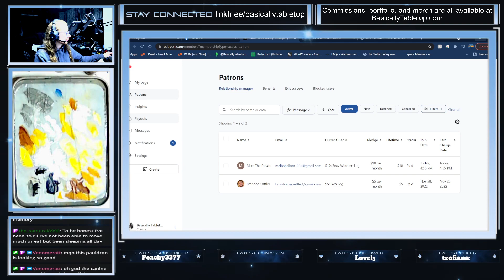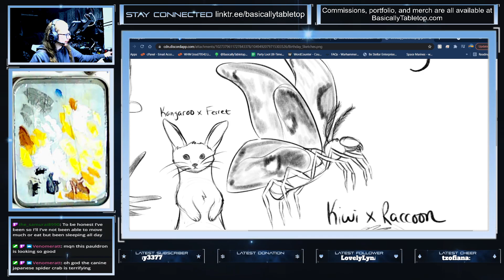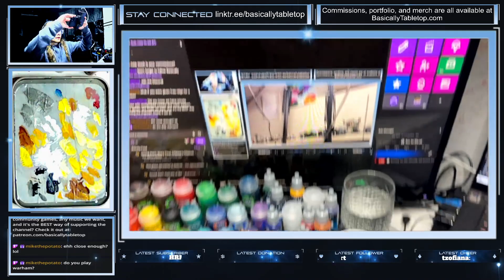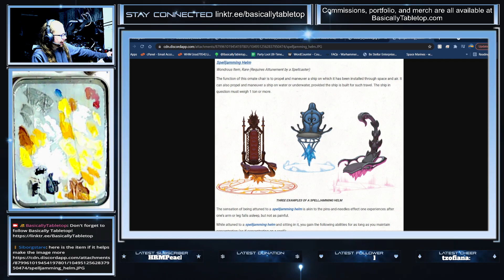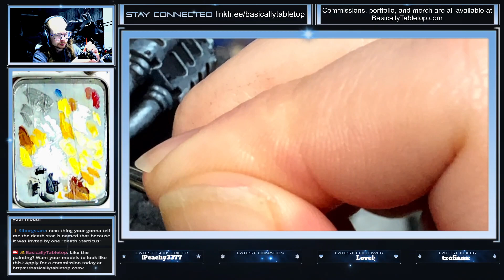Becoming Midas | Painting White Scars !commands